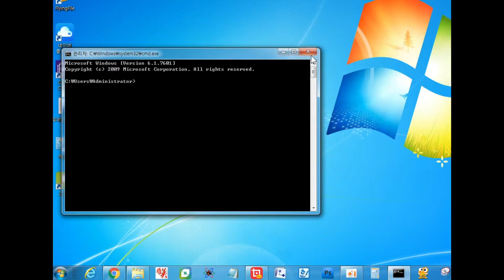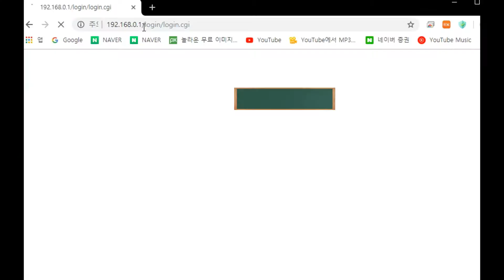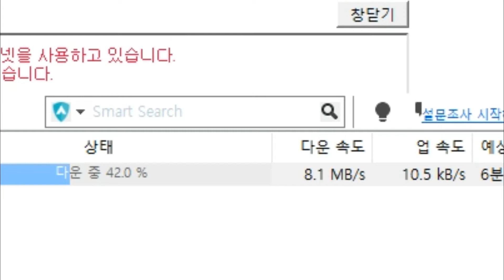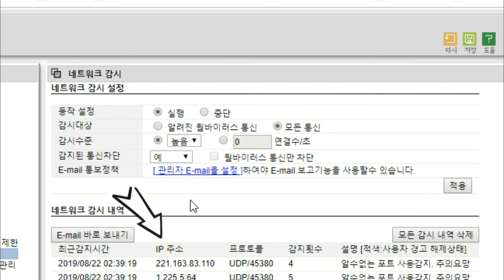공유기로 회사에서 토렌트 사용 제한 하는 방법 소개